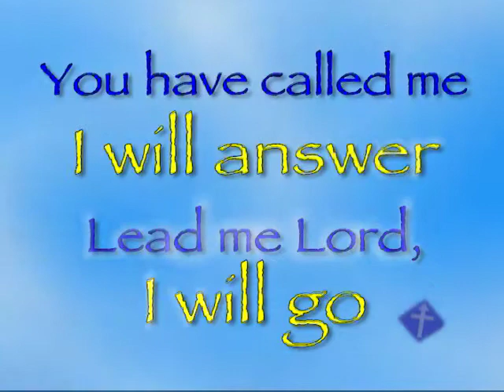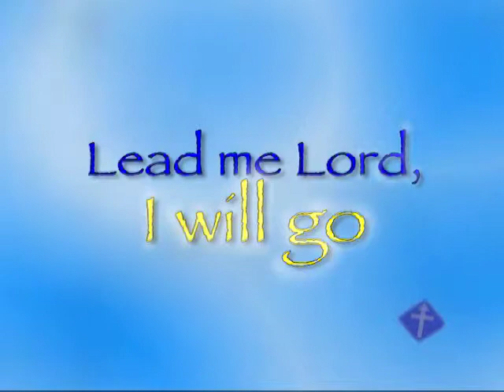Lead Me Lord